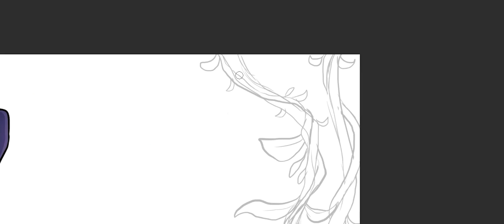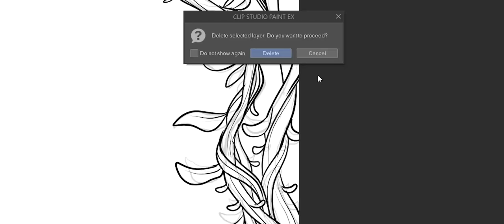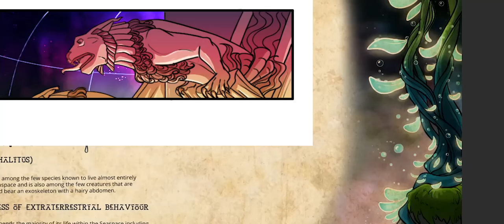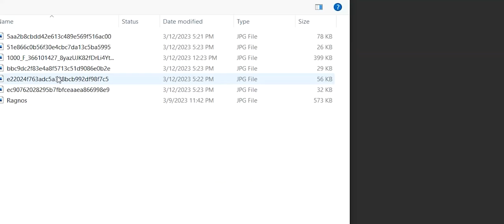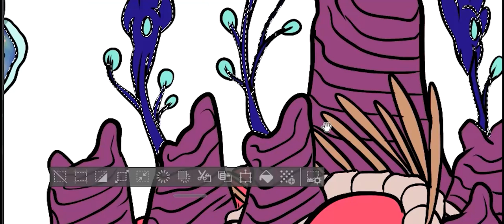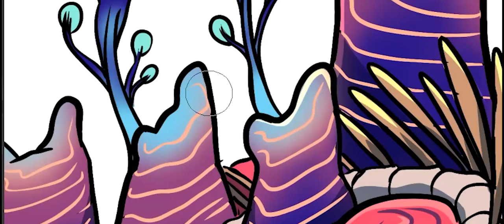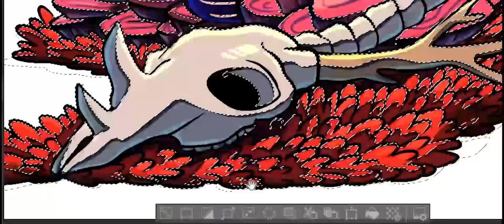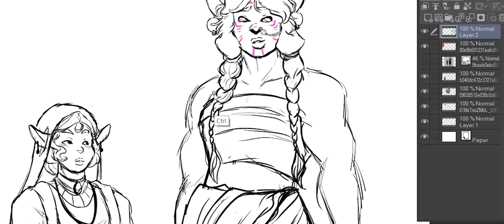Starfish Lovers | General Setting & Lore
It's been a long time coming and I'm pleased that I've finally sat down and made an introduction to my comic!

Content Credit!
NaturesEye on Pixabay for the music
Taryn Elliott on Pexels for Marine Life at the start of the video
Frank Cone on Pexels for Space video clip at start video
Julian Johnson-mortimer for Prehistoric footage animation from Pexels